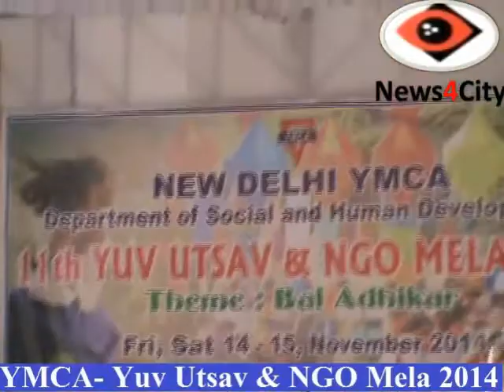YMCA 11th Yuv Utsav & NGO Mela-2014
YMCA Utsav NGO Mela-2014